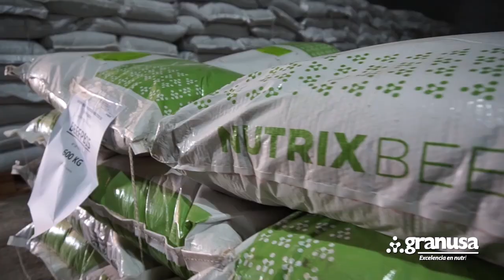GRANUSA - CENTRO LOGÍSTICO MCAL. ESTIGARRIBIA 2021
Reafirmamos nuestro compromiso con los ProductoresGanaderos de la región y ponemos a disposición de cada uno: Soluciones estratégicas, asesoría técnica y productos de la más alta calidad. 🔝🐂✅

Gracias por dejar que los acompañemos, por permitirnos crecer juntos y afirmar con su apoyo, que somos PionerosEnNutrición específica para el ChacoParaguayo ✨🇵🇾